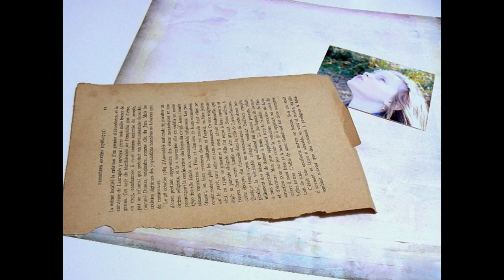REMEMBER -Tutoriel Stéphanie Papin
Here is my process video from my new layout "REMEMBER", made with the Dreamer collection from 7 DOTS STUDIO papers.